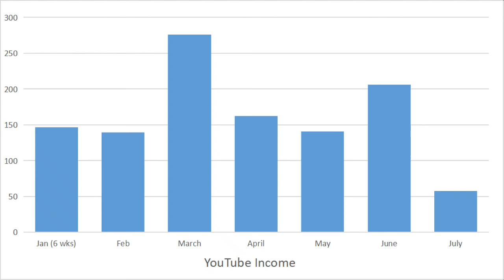How Much Do I Earn On YouTube? June Update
It's time for a YouTube income update! So how's it going?